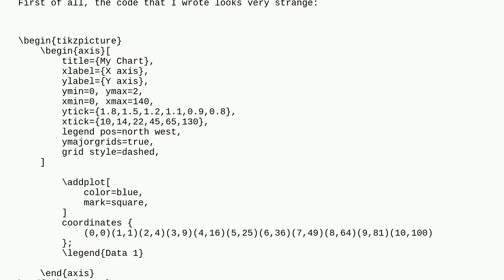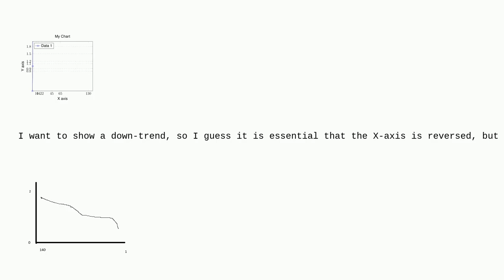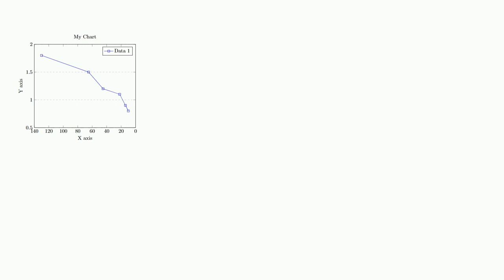Tex: Drawing a X,Y chart with reversd X axis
Drawing a X,Y chart with reversd X axis

A special thanks goes out to the community

  tikz-pgf pgfplots latexmk